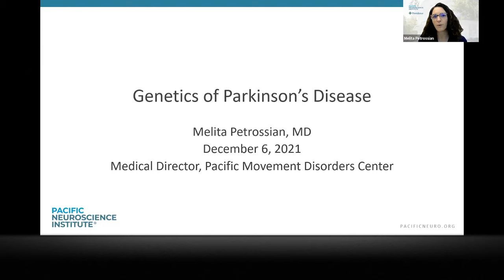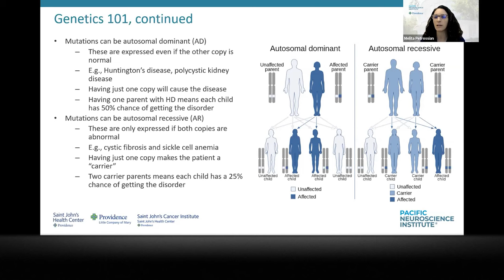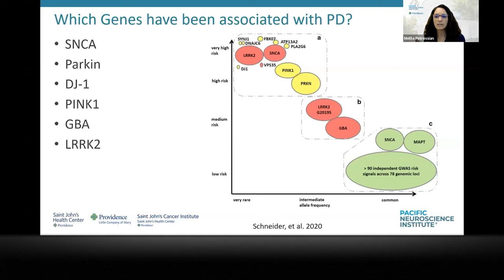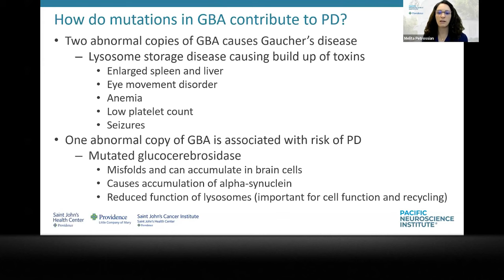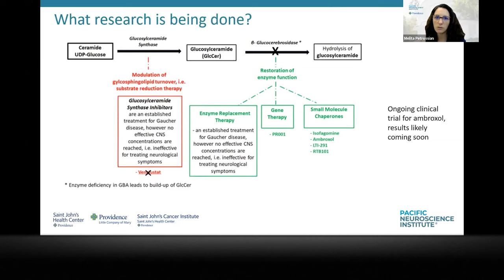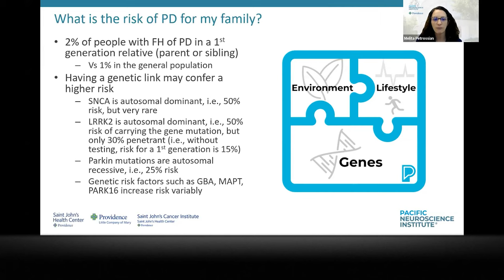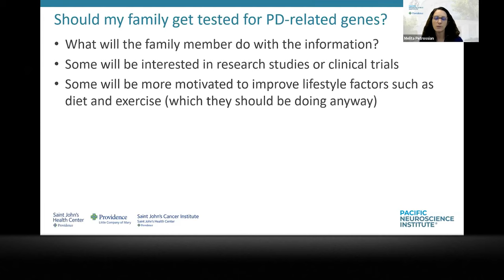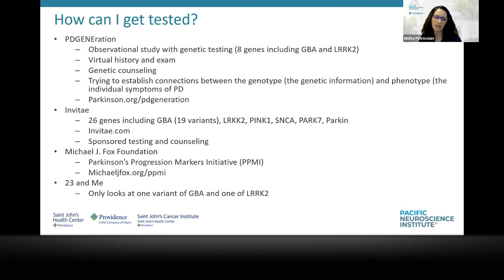Everything Parkinson's: Genetics of Parkinson's Disease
Genetics of Parkinson's Disease | December 2021

Dr. Melita Petrossian is a Movement Disorders Neurologist and Director of the Pacific Movement Disorders Center at Pacific Neuroscience Institute, Santa Monica, CA. In this webinar series Everything Parkinson's, Dr. Petrossian covers a broad range of questions and topics regarding cognitive changes in patients with Parkinson's disease, including definitions, PD dementia vs. dementia with Lewy Bodies, neuropsychological testing, disease management, cognitive-physical dual tasking, and cognitive stimulation.